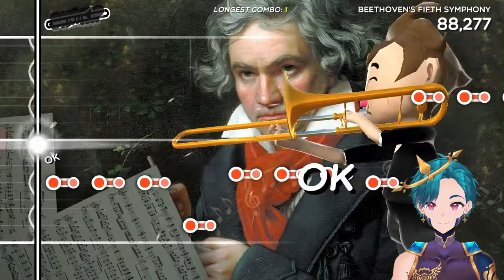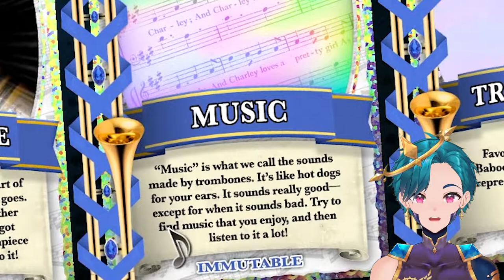I Became the BEST Trombone Player to Ever Exist! - Trombone Champ 100% COMPLETION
Finally, becoming the best trombone player that has ever lived! But there seems to be something I must do before it's too late...

Edited by MauriCleric and Andreina A.